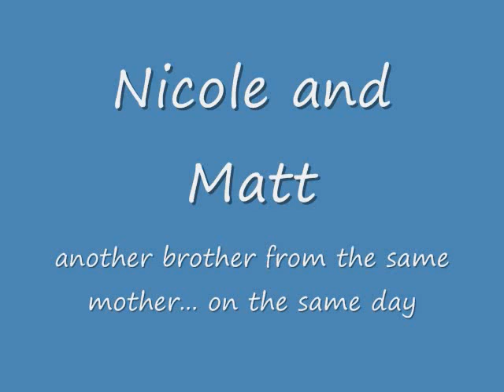CV Homecoming 2009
Char Valley Homecoming Dance 2009